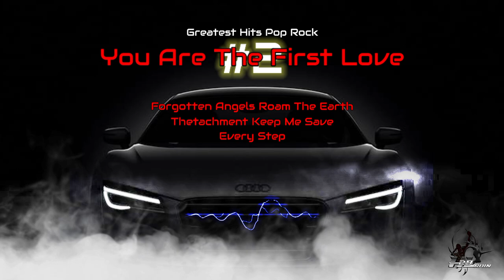Greatest Hits Pop Rock 2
Playlist music